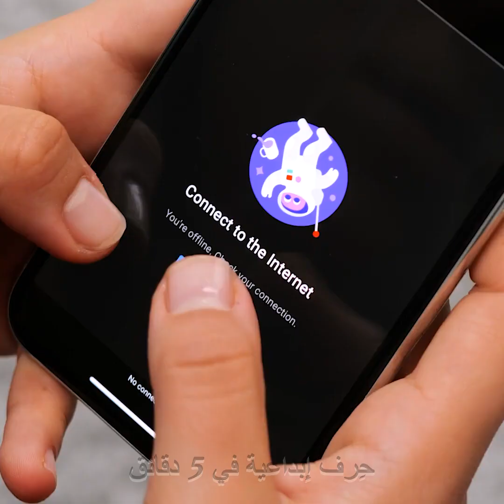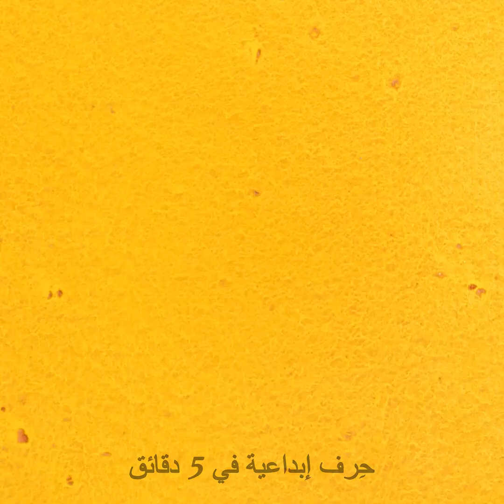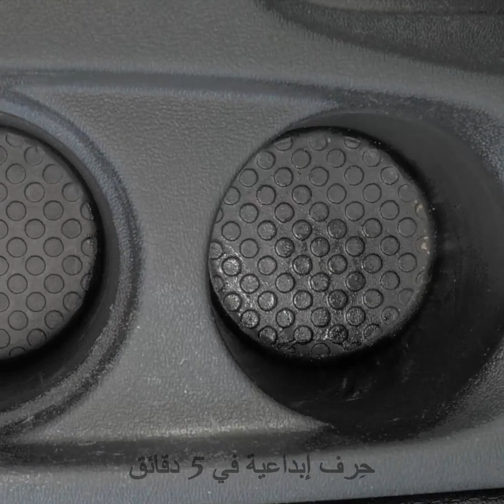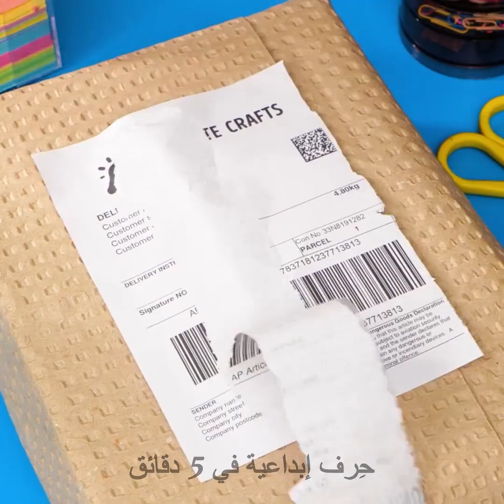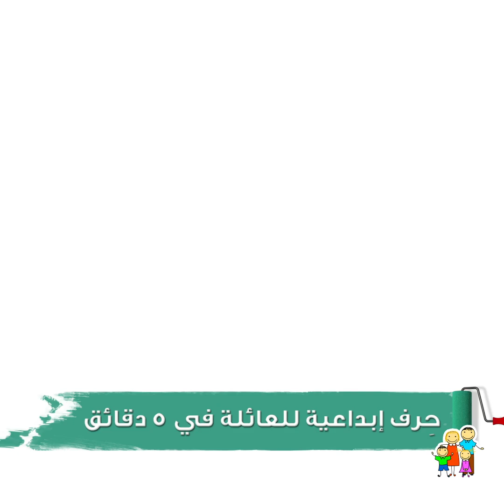حيل متنوعة مدهشة تجعل حياتنا أسهل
الطوابع الزمنية
00:00 مرهم لحب الشباب من زيت الزيتون
00:28 تقوية إشارة الواي فاي بعبوة معدنية
01:48 إزالة بذور التفاحة بفتاحة لولبية
03:01 تنظيف سماعات إيربود باستعمال لاصق بلوتاك
03:55 تنظيف الحذاء بمعجون الأسنان
05:04 استعمال زجاجة بلاستيكية للحصول على تموجات مثالية لشعرك